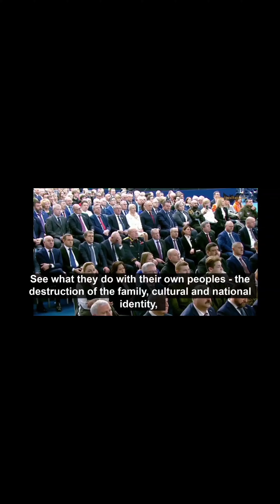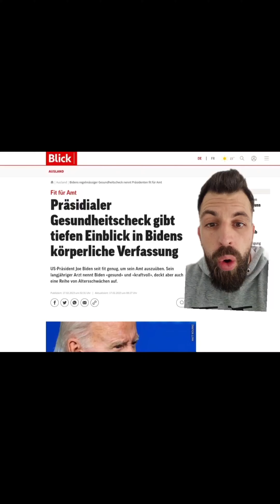Ein paar Anmerkungen zu Putins Rede der Nation!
Seine Rede hat Putin übrigens mit folgenden Worten beendet

"Die Wahrheit ist mit uns!"

Wie seht ihr das?